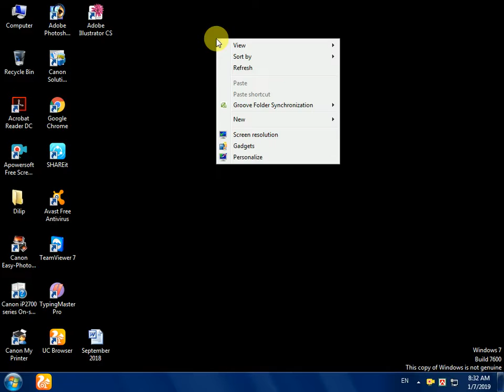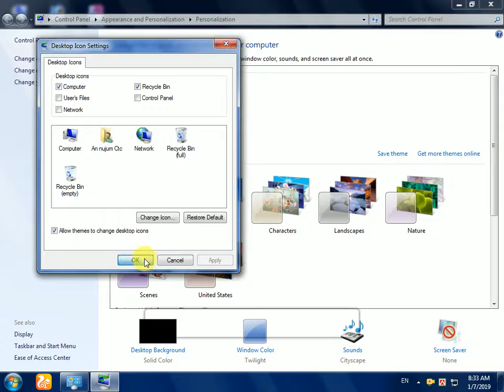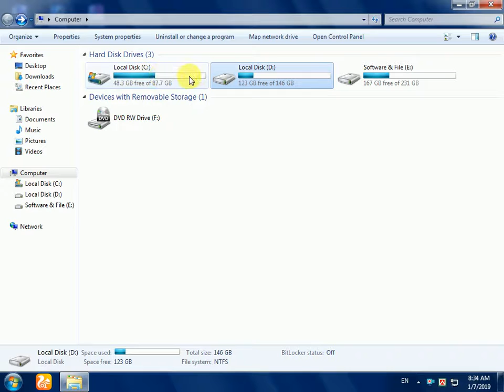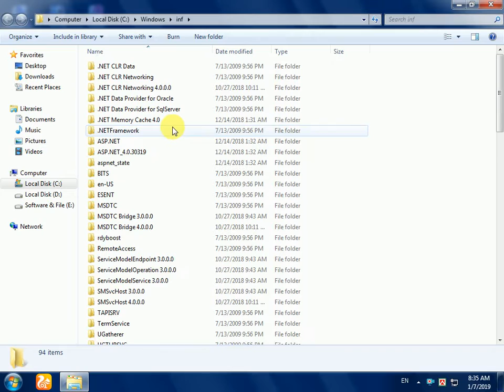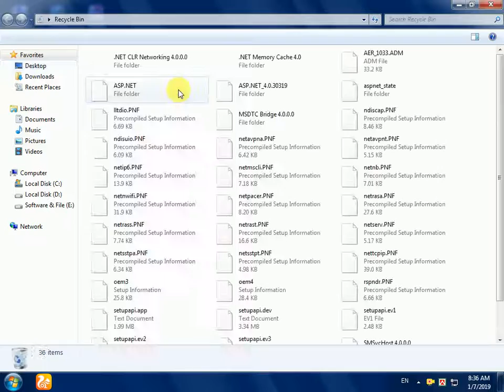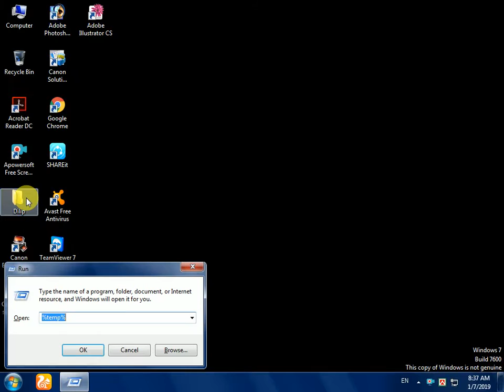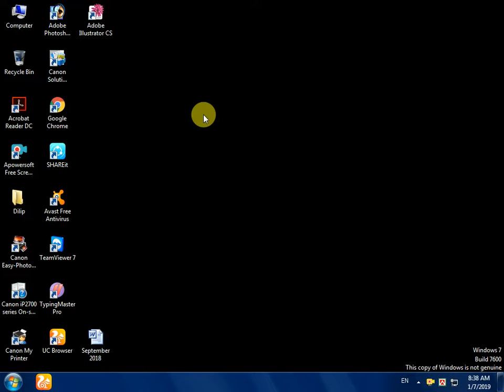যাদের কম্পিউটার হ্যাং ও স্লো করে তাদের জন্য সঠিক সমাধান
মাইক্রোসফট ওয়ার্ডে সহজে কিভাবে পেজ সেটাপ ও প্রিন্ট করবেন পর্ব 3, How to setup and print pages easily in Mic part 3

মাত্র 8 মিনিটেই কট কপি পেষ্ট করা সহজে শিখে নিন পর্ব 4,simply learn to paste the cut copy in just 8 minutes part 4,

Microsoft Office 2003 Tools & Table Menu Full Part 9, মাইক্রোসফট অফিস টুলস ও টেবিল মেনু ফুল পার্ট 9